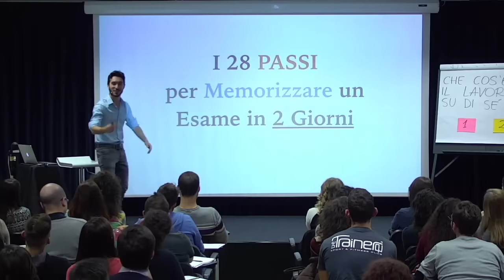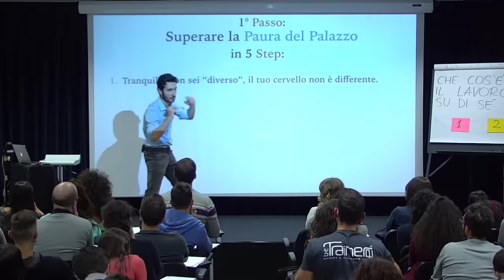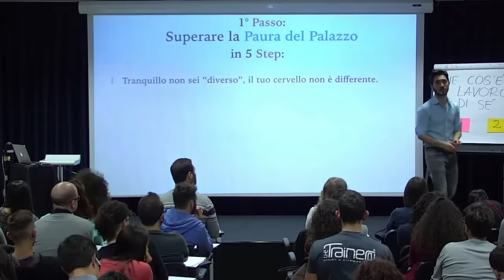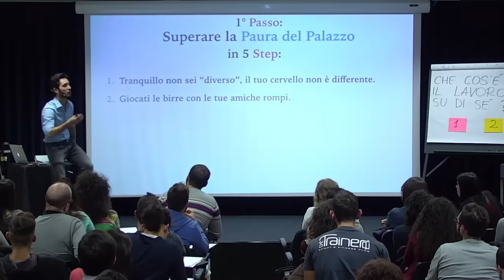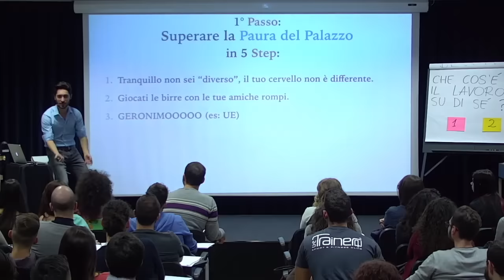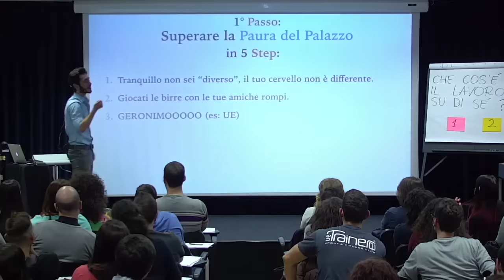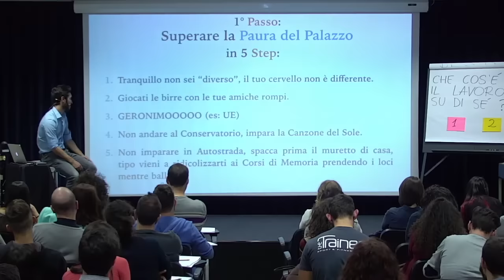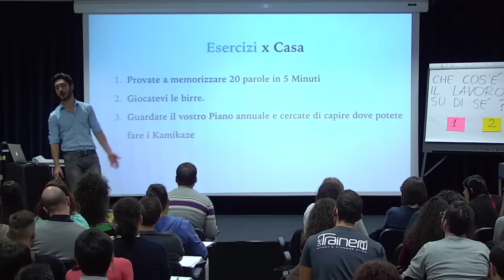Il Palazzo della Memoria: da Dove iniziare?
Se vuoi guardare il nostro Videocorso Gratuito "Laurea Lampo"

Se vuoi iniziare ad applicare subito il Metodo OCME, ti consigliamo “Super Studente in 1 Giorno” 👉🏻

Leggi subito l'articolo sul Palazzo della Memoria e su come applicarlo all'università [ESEMPI PRATICI]

💣 Video bomba 1 di 10 💣

Se arriviamo a 100 mi piace domani uscirà il 2 video!

Mi raccomando segui la pagina e attiva le notifiche per non perderti i video.

Ogni giorno alle 16:00 per 10 giorni troverai un nuovo video per farti scoprire tutti i segreti dell’OCME 📚